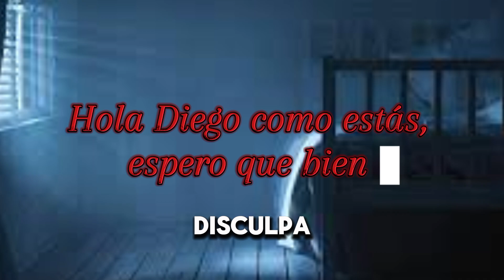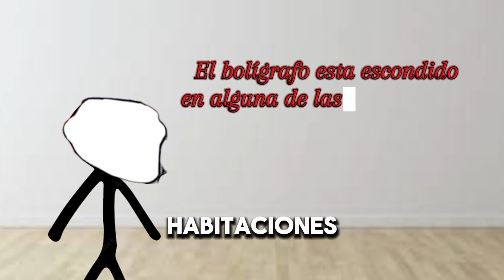Capitulo 5 diario de un esquizofrénico